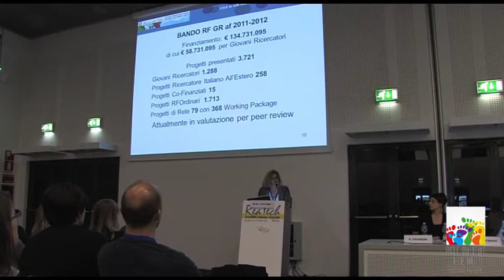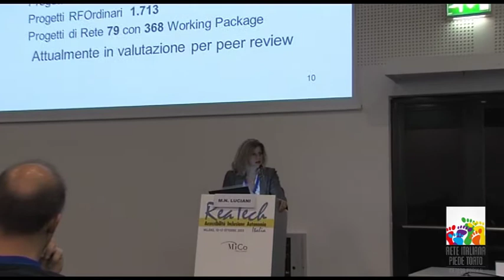Convegno Piede Torto - 02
Prima Giornata Internazionale sul Piede Torto Congenito Metodo Ponseti -- MICO Milano 12/10/2013.. Dr.ssa Maria N. Luciani, ricerca e Vigilanza in ambito sanitario.